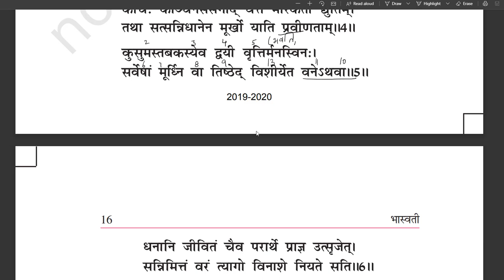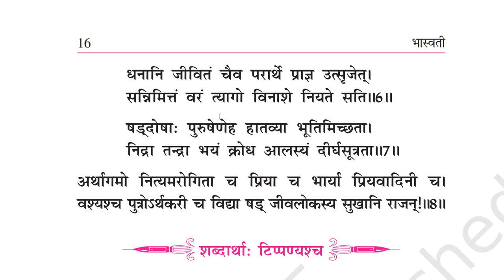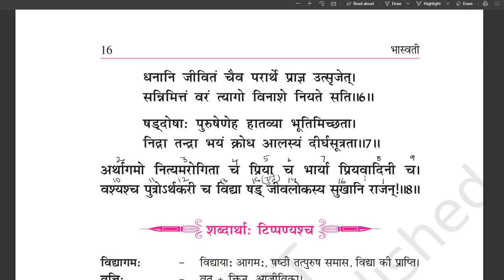Class 11 (Bhaswati Bhag 1) - Chapter 3 Shlok 5-8 (Saral Hindi)